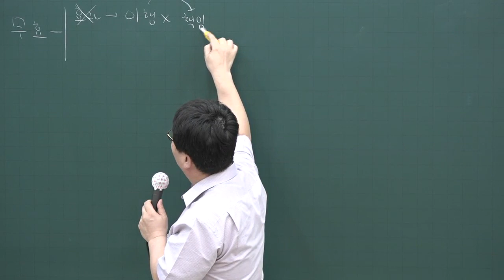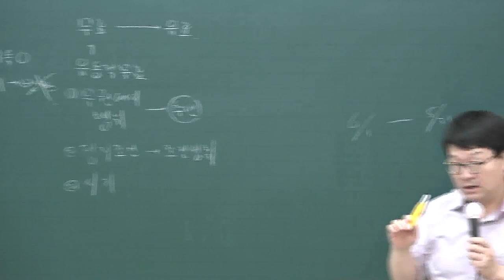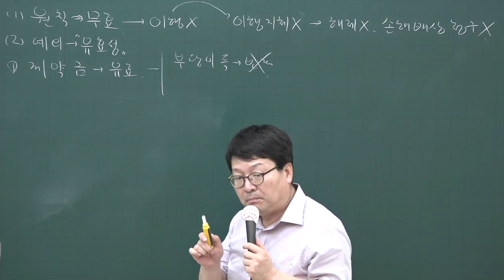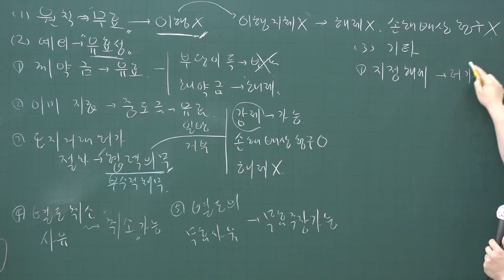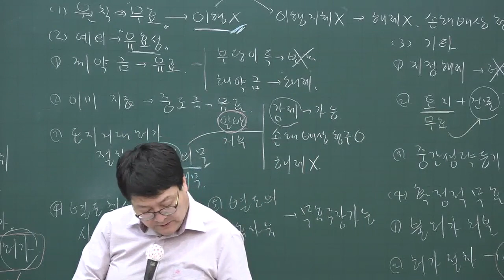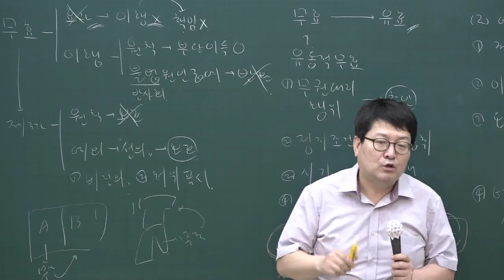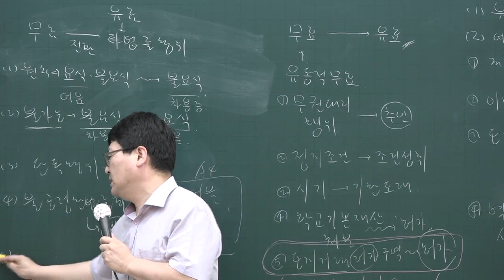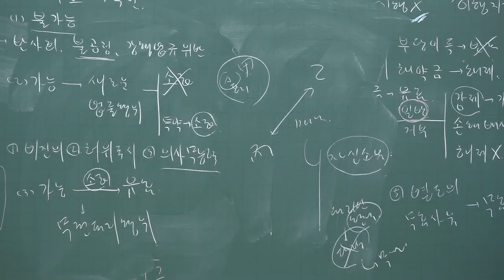[공전무] 2020년 공인중개사 민법 핵심이론과정 5-8